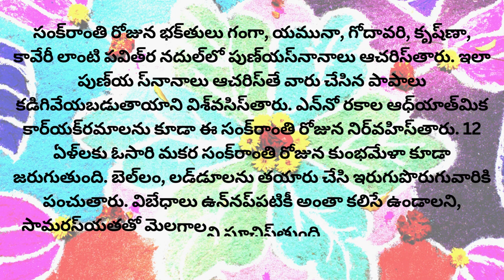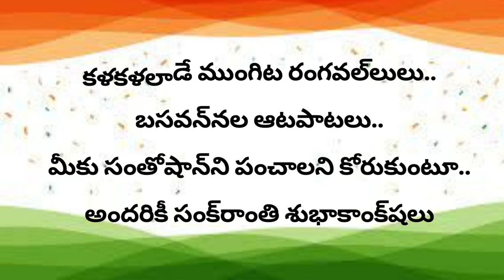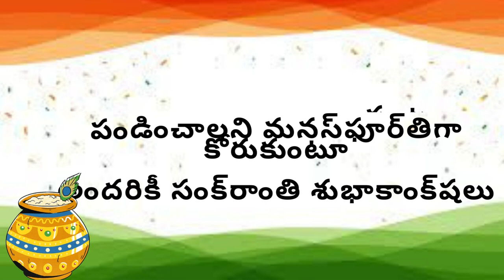ALL ABOUT MAKARA SANKRANTI IN TELUGU